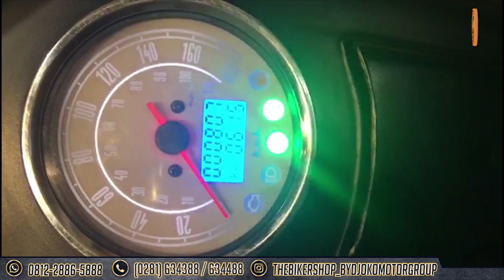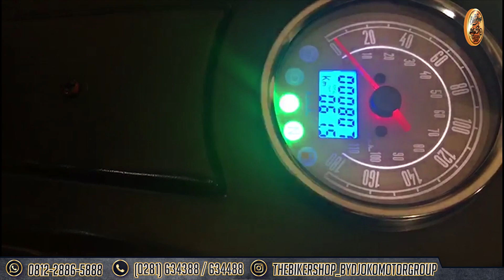Red Fire Rare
Pure italian Motorcycle
THE BIKERSHOP PURWOKERTO

Follow Juga akun ig kami di @thebikershop_bydjokomotorgroup
dan cek  Katalog Ready Stock kam hanyai di @dm_garage_djokomotorgroup untuk mengetahui harga ter Update.